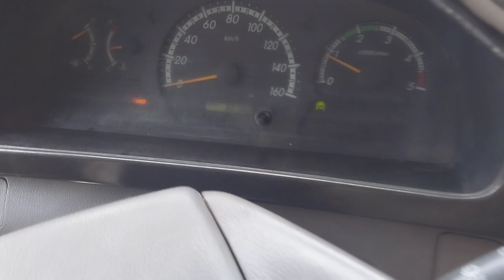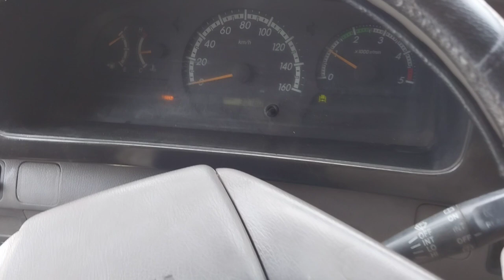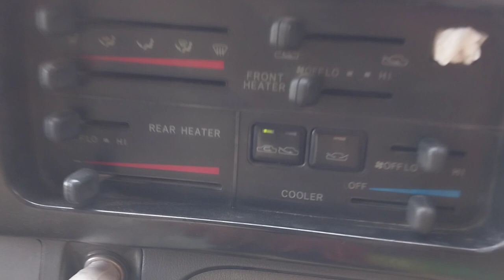Toyota coster saloon full reviews How to driving Toyota manuel mini bus/Coster driving seekain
coster driving seekain
mini bus coster saloon
how to drive a coster
Toyota coster driving seekain